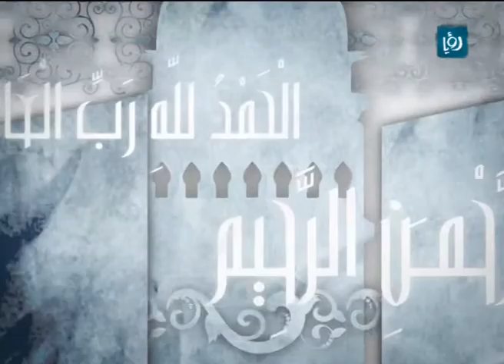الحلقة 20 من "روحانيات " رمضان / رؤيا | Ro'ya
الحلقة العشرين من البرنامج الرمضاني " روحانيات "
الدكتور عامر الحافي من جامعة آل البيت تحدث عن اعادة بناء الامة في شهر رمضان